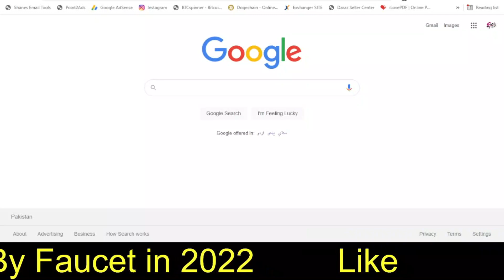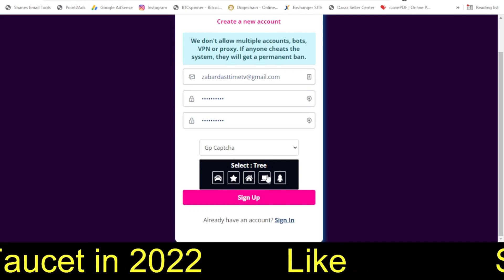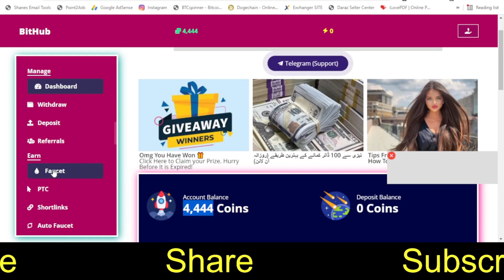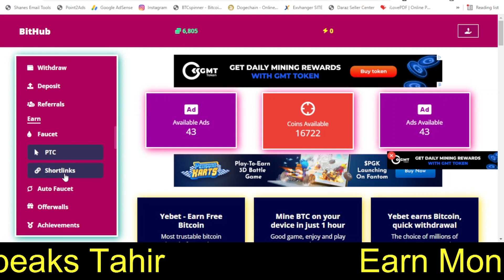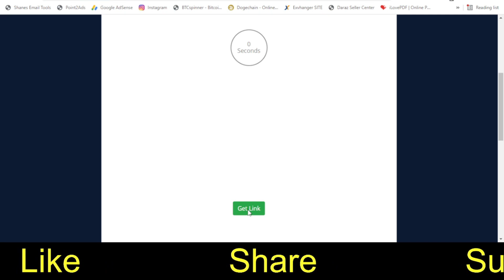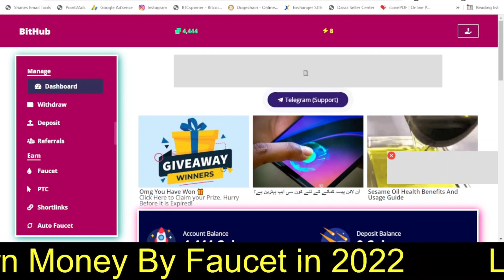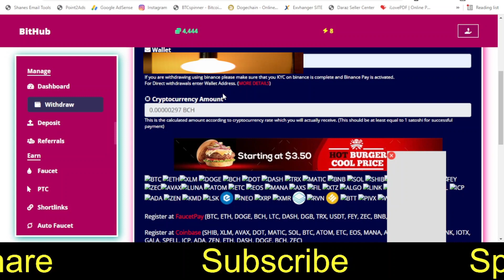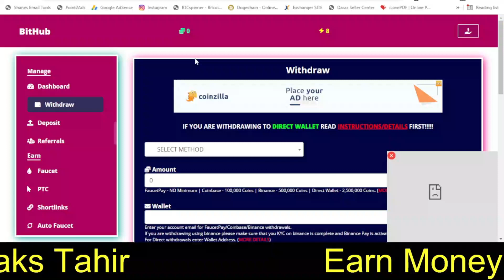Claim 1000 Coins Every Minute Free | Make Money Online Fast 2022 | Best Ways to Earn Money Fast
Topic Covered:
1. Claim 1000 coins every minute
2. Earn Money Online Fast 2022
3. Make Money Online 2022
4. Fast Making Money Online 2022
5. Best Ways to Earn Money Online

About Channel:
Earning Related:
1. Paid Methods (More Efficient)
2. Free Methods (No Efficient + Time Consuming)
3. Freelancing Skills Set (Short Skills)
YouTube Related:
1. Channel Information Complete
2. SEO Complete
3. Go Viral Complete
4. Advisement
5. Channel Marketing
Facebook Related:
1. Marketing Facebook
2. Profile Conversion And Many More
3. Etc